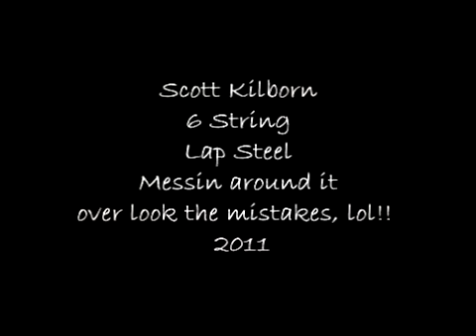Scott Kilborn (Lap Steel) Song # 2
Just messin around on this 6 string lap steel. lol!!! Someone thinks this Decca lap Steel is around the 1938's, don't know. If you might know history on this I know it's not worth anything, and it's not for sale either way, just like to know.